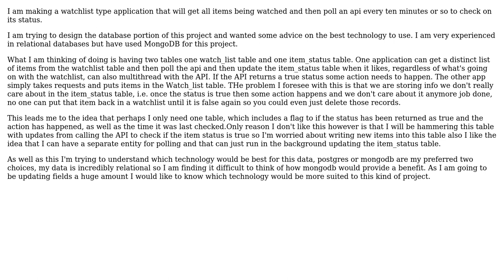Software Engineering: Watchlist polling API NoSql vs Sql Frequent Updates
With thanks & praise to God, and with thanks to the many people who have made this project possible! | Content (except music & images) licensed under CC BY-SA | Music | Images & others | With thanks to user Simon Nicholls user Ewan and the Stack Exchange Network Trademarks are property of their respective owners. You are responsible for your own actions.